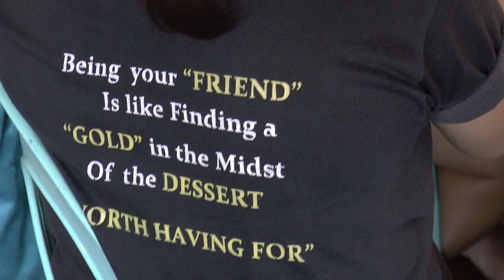video 17 a Amerika street halo halo 2018 music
halo halo is sweet decorated ys, a Philippines speciality and kids best sweety.